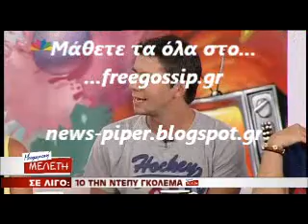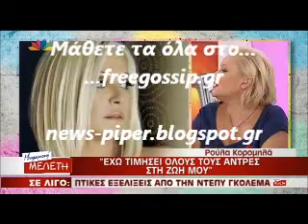Η Ρουλα στο ΟΚ